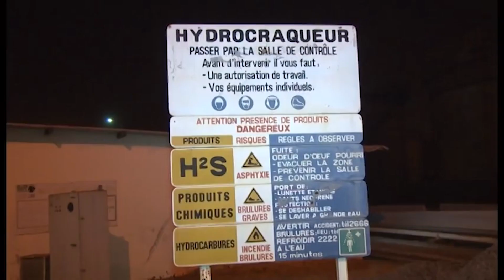La Direction générale de l'économie présente les résultats de son modèle macro-économétrique